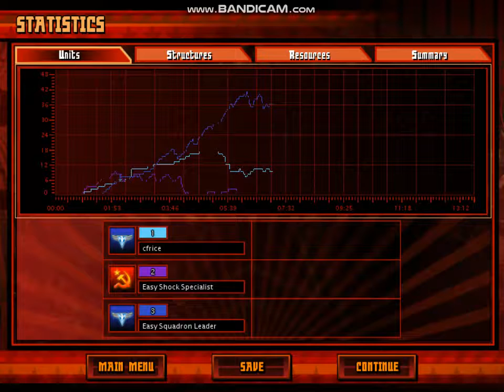RA3 Skerm Part 2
That skirmish mission. part 2